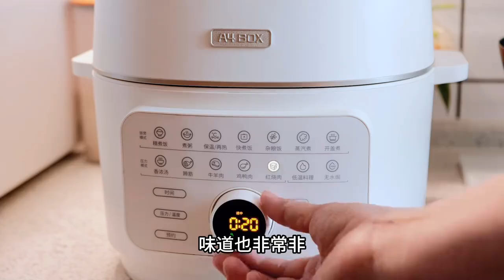晒晒我家的午餐，一不小心做出超好吃的牛肋条，关键是方法还简单